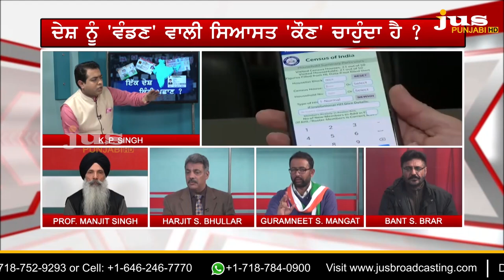What's the Truth of Opposition Saying Modi-Shah are Liars ? || To The Point || KP Singh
The Union Cabinet on Tuesday approved a proposal to conduct Census 2021 and update the National Population Register (NPR). While the Census will be conducted in 2021, the NPR update will take place from April to September 2020 in all the States/UTs except Assam. Information and Broadcasting Minister Prakash Javadekar said no document is being sought and the information will be self-declared. "It is self-declaration, no document, no bio-metric is required for it," He said cabinet has approved the expenditure of Rs 8,754.23 crore for Census of India 2021 and Rs. 3,941.35 crore for NPR.